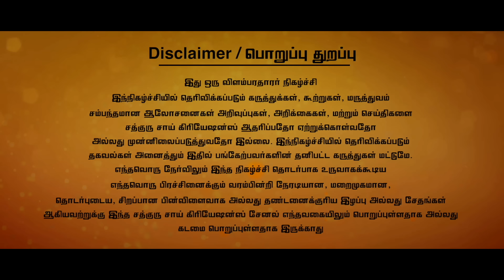சர்க்கரை நோயினால் உண்டாகும் பாதிப்புகள் நீங்க | உடல் உறுப்புகள் பலம் பெற..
DIABETES Learn about the foods that can contribute to the development of diabetes and discover healthier alternatives to incorporate into your diet instead. By understanding how certain foods can impact your blood sugar levels, you can make informed choices to help manage or prevent diabetes. Watch this video to take control of your health and make positive changes towards a diabetes-friendly diet.

சர்க்கரை நோய் அல்லது நீரிழிவு நோய் (Diabetes) என்பது இரத்தத்தில் உள்ள சர்க்கரை (குளுக்கோஸ்) அளவு அதிகமாகும் ஒரு நிலை.
இது இருவகைப்படும்:
வகை 1 நீரிழிவு (Type 1 Diabetes): இதுவரையில் அறிந்த காரணங்கள் புரிந்து கொள்ளப்படாத காரணங்களால் உடலின் முன் பக்கவாதமான சர்க்கரை உற்பத்தி செய்கின்ற இன்சுலின் (insulin) ஹார்மோன் குறைபாடு ஏற்படும்.
வகை 2 நீரிழிவு (Type 2 Diabetes): உடலின் செல்கள் இன்சுலினின் செயல்பாட்டுக்கு எதிர்ப்புக் காட்டும் போது அல்லது உடல் சரியான அளவில் இன்சுலின் உற்பத்தி செய்யாத போது ஏற்படுகிறது.
இயற்கையாகவே சர்க்கரை அளவை கட்டுப்படுத்த என்ன செய்யலாம்:
சீரான உணவுக் களை தேர்ந்தெடுத்து, ஓரளவான சாப்பாடு, முழு தானியங்கள், காய்கறிகள், பழங்கள், மற்றும் நார்ச்சத்து மிகுந்த உணவுகள் உட்கொள்ள வேண்டும்.
மிதமான உடற்பயிற்சி, தினமும் குறைந்தது 30 நிமிடங்கள் நடைப்பயிற்சி, யோகா போன்றவை.மன அழுத்தத்தை குறைக்கவும், நல்ல உறக்கத்தை உறுதிப்படுத்தவும்.
நீரிழிவு நோய்க்கான சிகிச்சை, டாக்டரின் ஆலோசனைப்படி இன்சுலின் ஊசி, மருந்துகள், மற்றும் உணவு முறையை மாற்றம் செய்தல் போன்றவையாக இருக்கும்